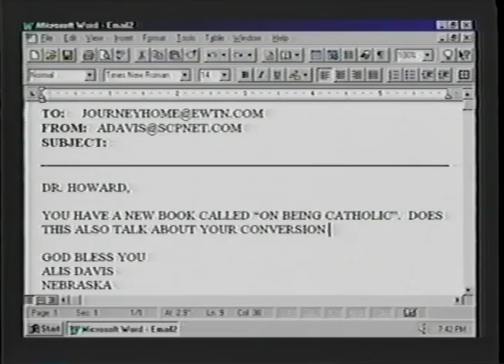Thomas Howard: Former Episcopalian on the Journey Home Program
Thomas Howard was raised in a prominent Evangelical home (his sister is well-known author and former missionary Elisabeth Elliot), became Episcopalian in his mid-twenties, then entered the Catholic Church in 1985, at the age of fifty. Dr. Howard is an English professor (recently retired, after nearly forty years of teaching), who taught at Gordon College and then at St. John's Seminary. He is a highly acclaimed writer and scholar. He has written the following books: "Evangelical Is Not Enough", "Lead, Kindly Light", "On Being Catholic" and "Dove Descending: A Journey Into T. S. Eliot's Four Quartets".